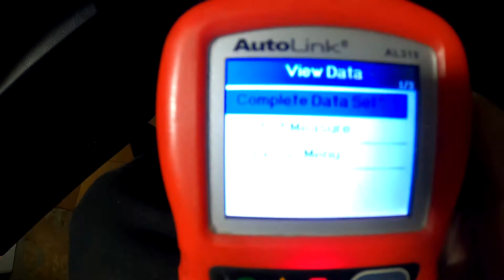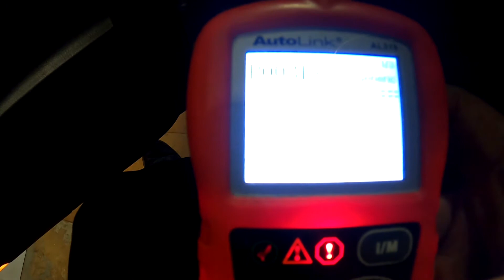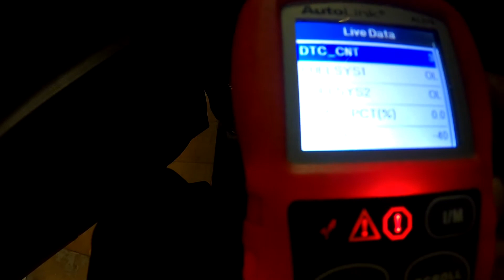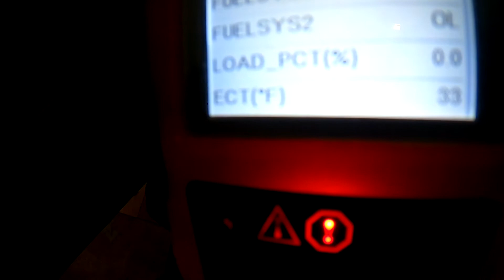2008 Lexus NO START to START. SURPRISING FIX!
Hey guys, Today we got a car towed to us and it did not start. In this video we troubleshoot the no start and fix the surprisingly simple fix!